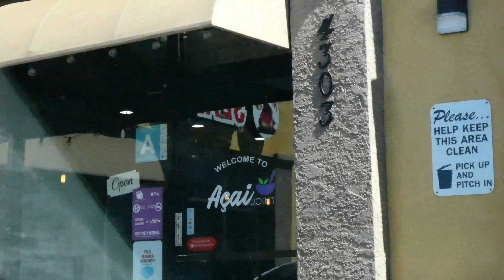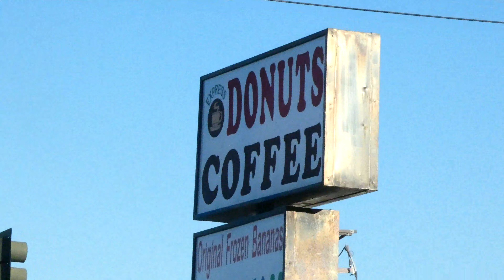LA traffic ruins my Thursdays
Vlog 5
07/07/2022